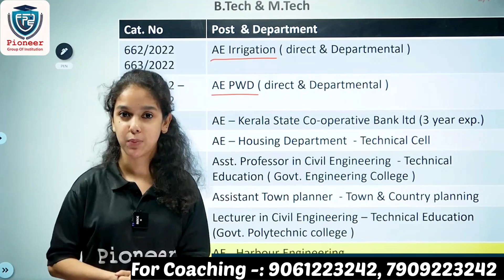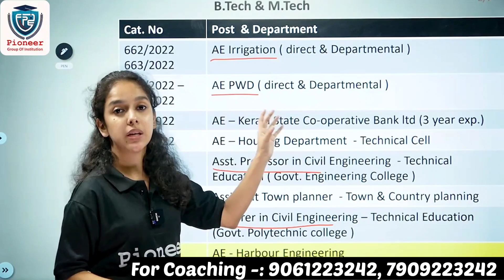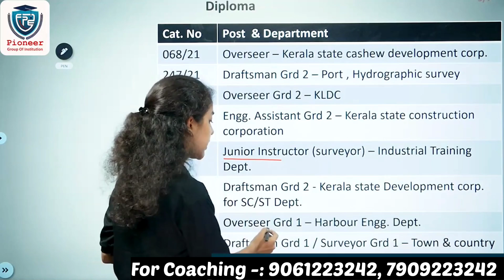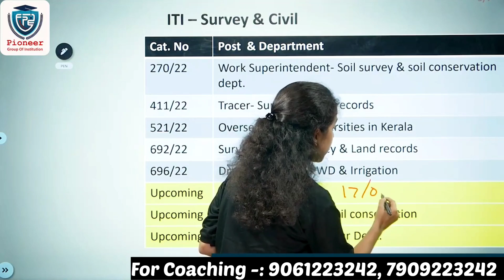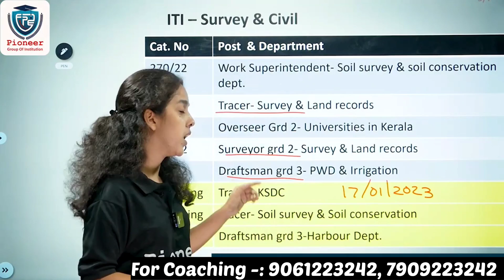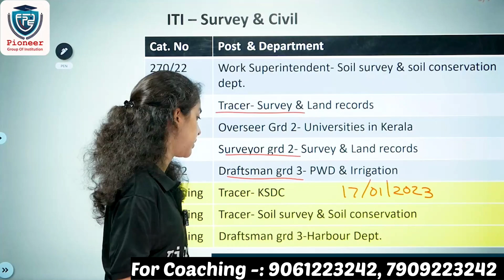Upcoming Civil Exams | Kerala PSC New Notifications | B.Tech | Diploma | ITI | AE/Overseer/Draftsman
For Coaching & More Details Please fill this Form

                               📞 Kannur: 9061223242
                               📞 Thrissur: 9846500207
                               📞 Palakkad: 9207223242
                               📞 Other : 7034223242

Pioneer-Kerala's best Offline/Online coaching platform helps you in exploring various facets of learning. Our website ( and other extended platforms have helped about. students in preparing, scoring and achieving results in various competitive exams. Pioneer is well equipped with experienced, exam-specific faculty pool in fields of SSC, Banking, Railways, KPSC(Technical, Non-Technical), GATE, UGC-NET, TET, School Tuition, and various other state level exams.
Pioneer believes that education is a collective effort done so as to uplift the existing generation to their highest possible levels. The methodologies used has changed from time to time. The two most important parameters in the current scenario are judicious use of time and collective efforts. Our platforms help aspirants in effective use of time, interaction with faculties and fellow students.